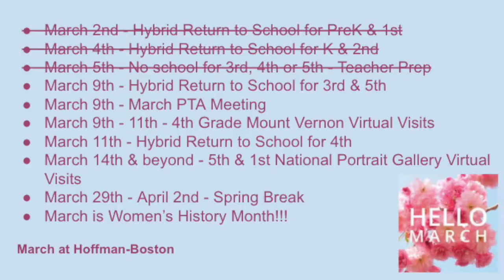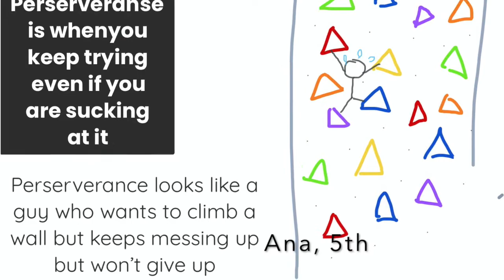HFBTV News March 9, 2021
March 9, 2021 news